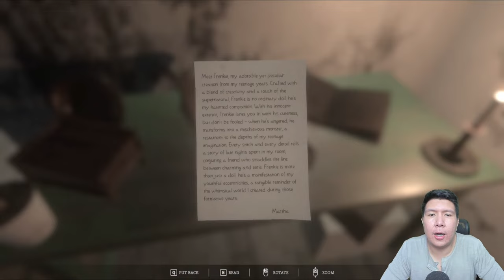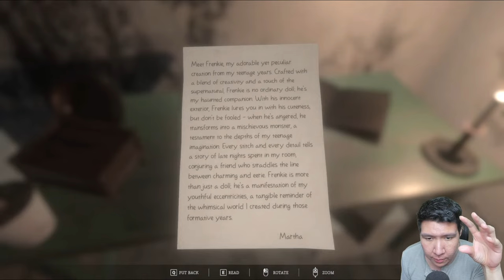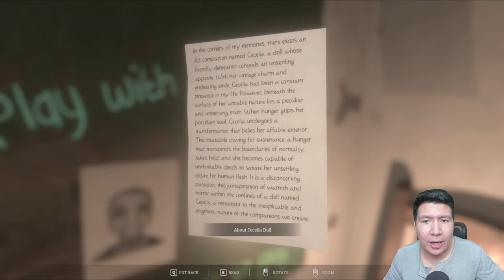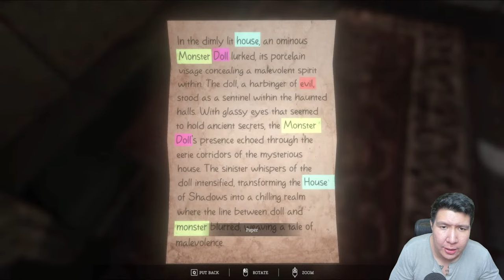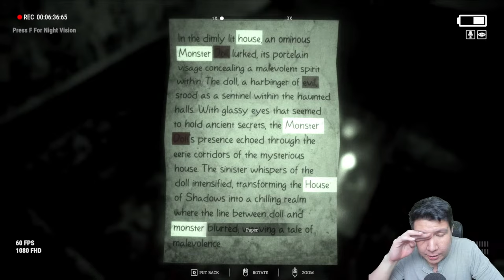PEMBUAT BONEKA DI RUMAH INI TERBUNUH OLEH BONEKA CIPTAANNYA SENDIRI.... Martha's Dolls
nightbot commands:

!topupstore
!sebutnamaku
!daganganku
!umur
!asal
!awalyoutube
!gamefavorite
!jadwal
!pacar
!cendy
!rio
!harly
!eka